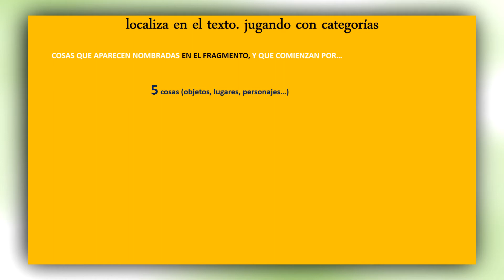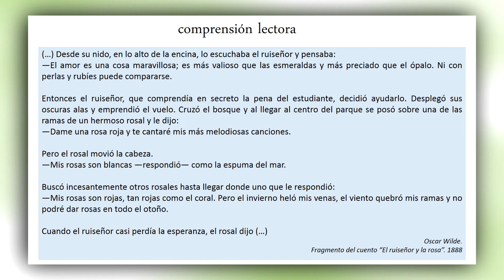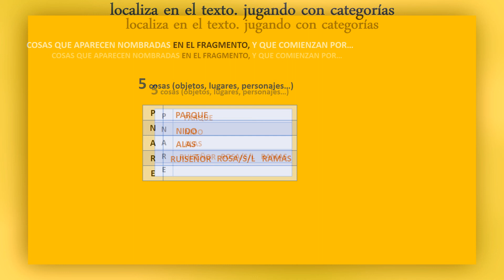030820 CERCA DE TI